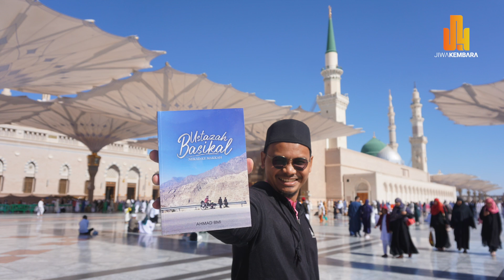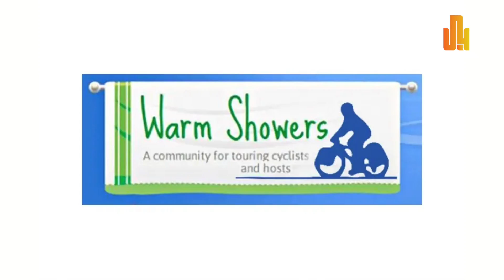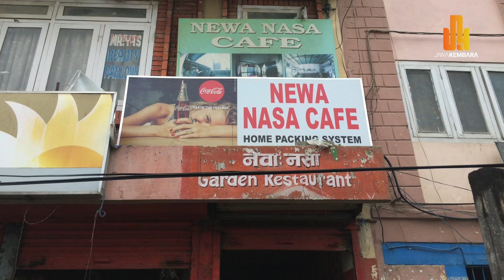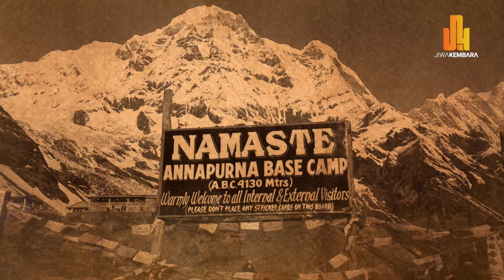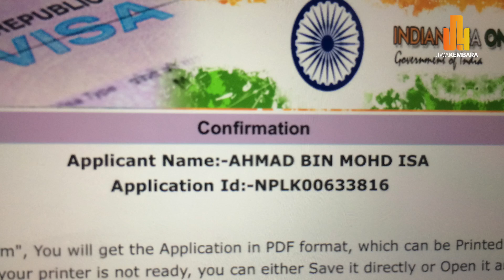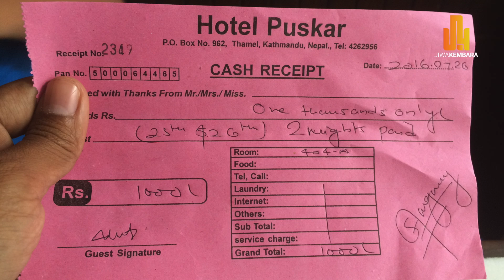🇳🇵 EPISOD 86 : IMPIAN SEJAK ZAMAN UNIVERSITI MUSNAH!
Jumpa lagi di episod akan datang!